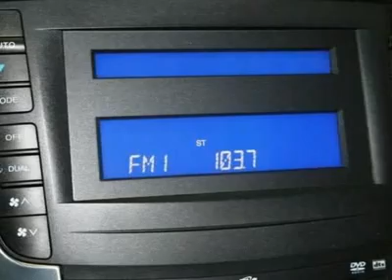2006 ACURA TL Egg Harbor Twp, NJ FT12075B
2006 ACURA TL Egg Harbor Twp, NJ
Stock# FT12075B

Chapman Ford Lincoln Mercury Mazda (ChapmanFordKiaNJ)
6744 Black Horse Pike

Leather. Power to spare! Loaded! Confused about which vehicle to buy? Well look no further than this superb 2006 Acura TL. This car will take you where you need to go every time...all you have to do is steer! J.D. Power and Associates gave the 2006 TL 4 out of 5 Power Circles for Overall Initial Quality Mechanical. With our 5-DAY MONEY BACK GUARANTEE you can buy with confidence. If you decide that the vehicle you purchased is not exactly what you wanted, you can return the vehicle up to 5 days after taking delivery without penalty. This is NOT an exchange policy! It is a true 5 day money back return policy. We just have a limit of 500 miles on the vehicle from delivery.